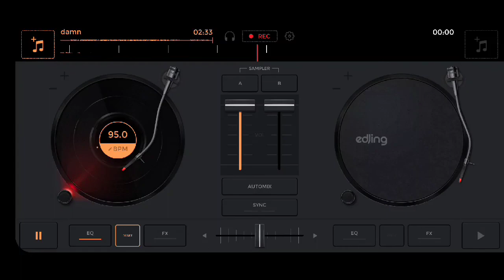April 3, 2020